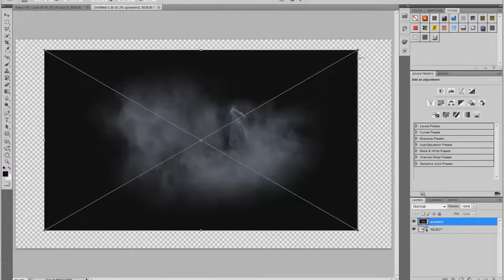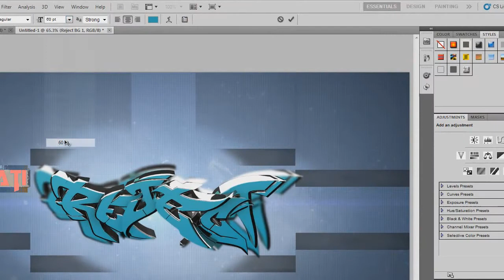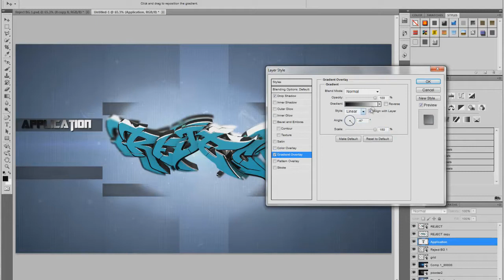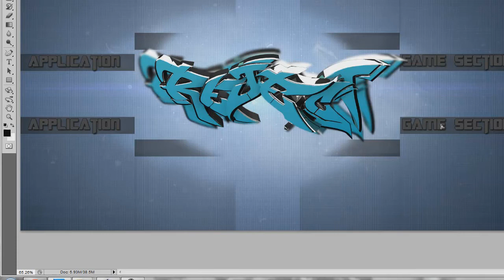ReJect Wallpaper | :: Speed Art :: Photoshop, Cinema 4D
Klaypex-Rain feat. Sara Kay